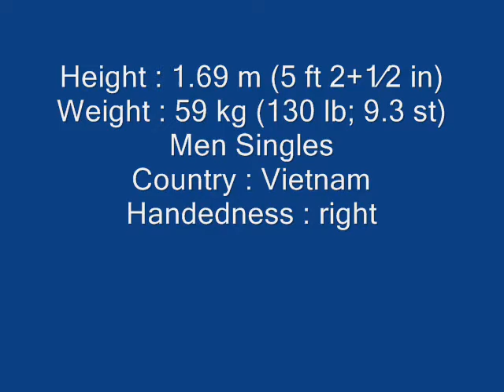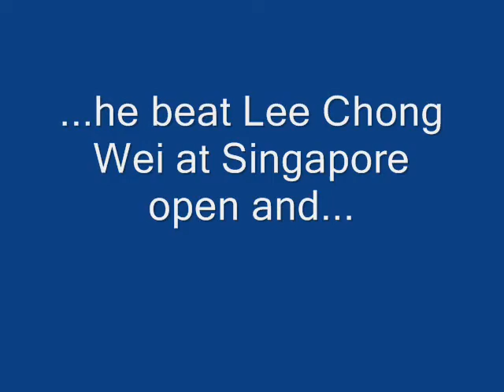Nguyen Tien Minh two period two etate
TienMinh pictures (full)